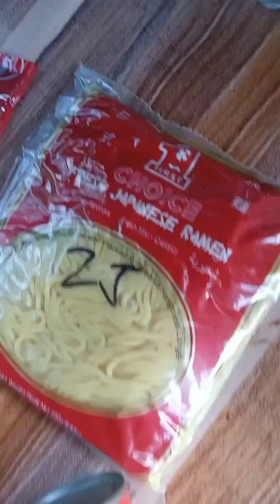nagluto ako Ng (spicyPancit)my style